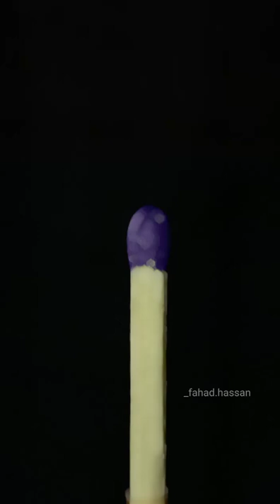matchstick @oppopakistan ultra HD Macro Lens @_fahad.hassan